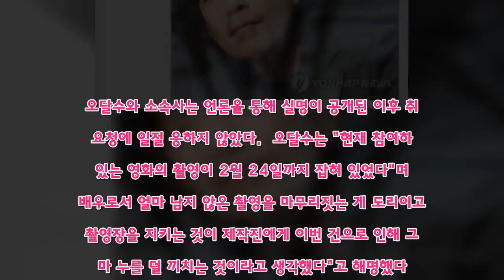오달수 "성추행 의혹 사실 아냐…입장 늦어 죄송"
(서울=연합뉴스) 김계연 기자 = 배우 오달수가 인터넷에서 제기된 성추행 의혹은 사실이 아니라고 부인했다.   오달수는 26일 보도자료를 내고 "저를 둘러싸고 제기된 주장은 결코 사실이 아니다. 그런 행동은 하지 않았다"고 주장했다.  그는 "30년 전, 20대 초반으로 돌아가 차분히 스스로를 돌이켜 보았지만, 그런 행동을 한 적이 없다"고 강조했다.  오달수의 성추행 의혹은 지난 15일 연극 연출가 이윤택의 성폭력 기사 댓글을 통해 불거졌다. 한 누리꾼이 "지금은 코믹연기를 하는 유명한 조연 영화배우"에게 1990년대 상습적으로 성추행을 당했다고 주장하는 댓글을 달면서다. 오달수와 소속사는 언론을 통해 실명이 공개된 이후 취재 요청에 일절 응하지 않았다.  오달수는 "현재 참여하고 있는 영화의 촬영이 2월 24일까지 잡혀 있었다"며 "배우로서 얼마 남지 않은 촬영을 마무리짓는 게 도리이고, 촬영장을 지키는 것이 제작진에게 이번 건으로 인해 그나마 누를 덜 끼치는 것이라고 생각했다"고 해명했다.  이어 "그동안 벌어진 많은 일들을 겪으며, 배우로서 또한 한 인간으로서 매우 답답한 마음으로 여기까지 왔다"며 "마지막으로 제 입장을 신중하게 정리해 알리기까지 시간이 필요했던 점 거듭 죄송하다"고 사과했다.